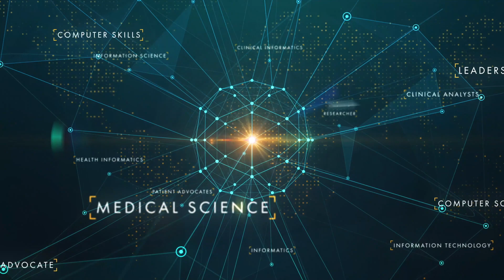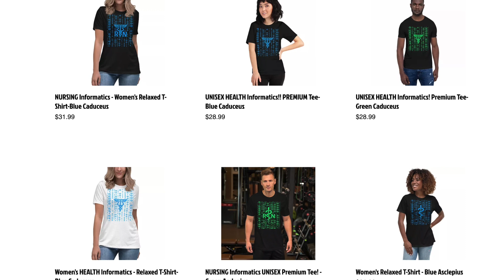Informatics Salary (Part 4 of 4) - Show Me the Money!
Buy your Health or Nursing Informatics shirt and other goodies today!

Learn about the real deal numbers that everyone wants to know! The fact that informatics fields are impacted by market adjustments should make you smile too. We all are included in those salary increases.  Make sure you watch all parts of this series so you can understand the big picture of what influences your future salary. Like I always say, don't ever get into any field just for the money. Make sure you love what you are doing so you won't be a miserable little human being making everyone else miserable. Welcome to the amazing world of informatics! Make the right decisions wherever you are NOW!

- U.S. Bureau Labor of Statistics